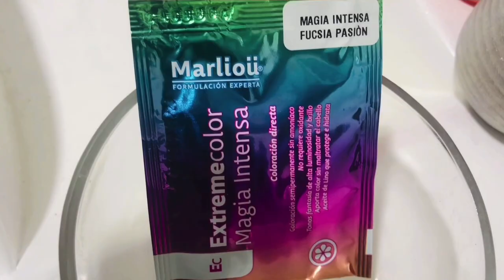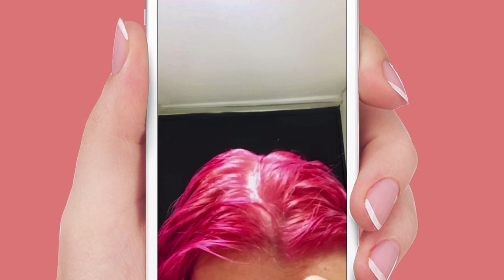TRATÉ DE PINTAR EL CABELLO DE ROSA - Mi cambio de LOOK SALE MAL - Marliu Magia Intensa - pelo fucsia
Hola amigos el video de hoy es diferente me pinto el cabello y sale muy mal.Yo queria un color rosa y me quedo fucsia el pelo

Si quieres que prepare tu receta , puedes enviármela a el siguiente correo electrónico